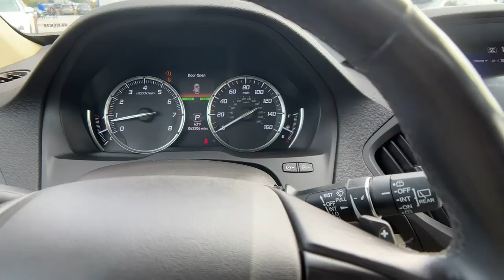2017 Acura MDX Athens, Bogart, Whitehall, Jefferson, Winder, GA P1382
Crystal Black Pearl Used 2017 Acura MDX 3.5L available in Athens, Georgia at Sutherlin Hyundai of Athens. Servicing the Bogart, Whitehall, Jefferson, Winder, GA area.